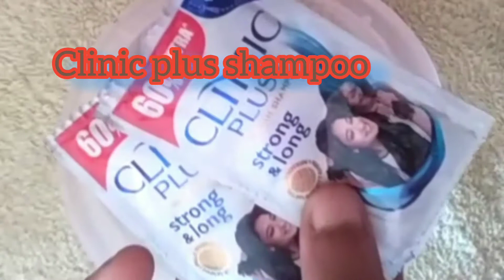Slime with clinic plus shampoo...